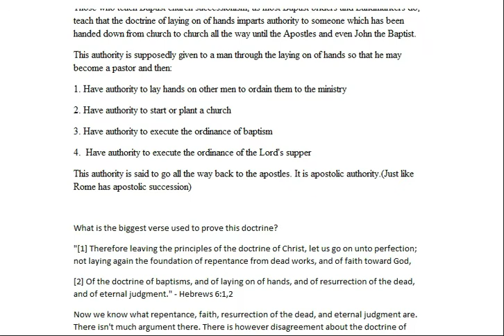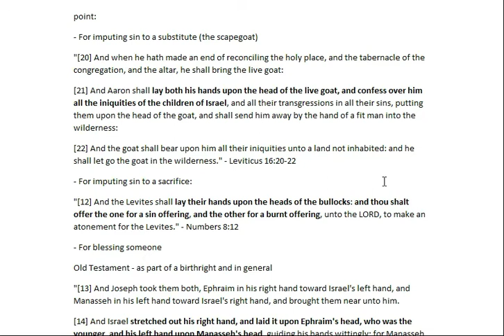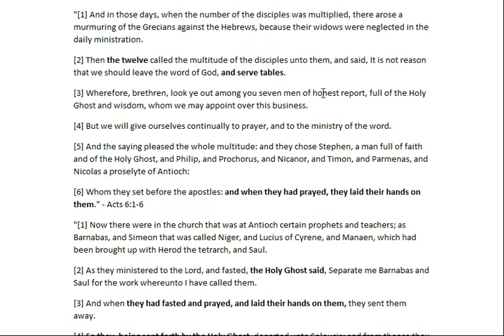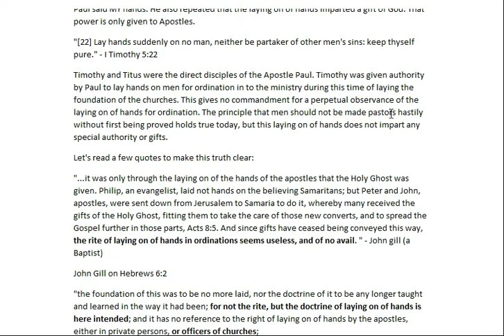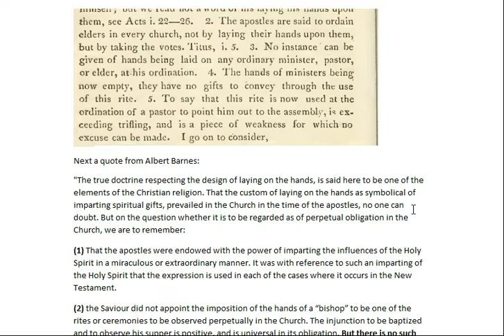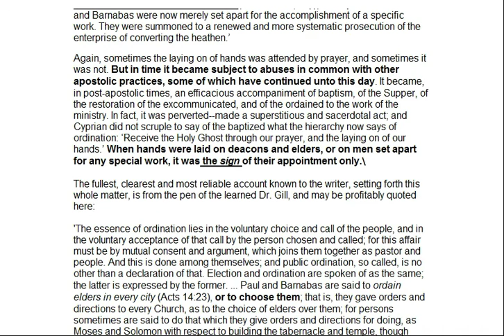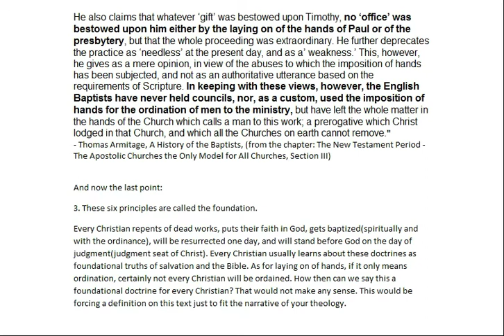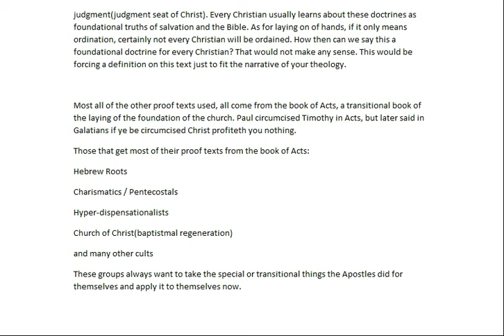Laying On of Hands: Transfer of Authority or Landmark Baptist Tool of Tyranny?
This message is about the doctrine that is taught by Landmark Baptists and Baptist Briders about the laying on of hands. They teach that the mention of laying on of hands spoken of in Hebrews 6:2 refers to a transfer of authority at ordination. They also reference other instances of laying on of hands by the apostles in the book of Acts to prove the necessity for this practice in transferring authority. We go through a Bible study about all the instances of laying on of hands and the different reasons why it was done as well as read some quotes from Baptists in history and what they had to say about this subject.

For audio versions of the messages:
Sermon Audio

and
Odysee: